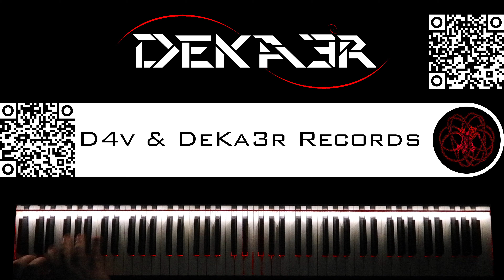🔴 IRL - ESTUDIOS PROFUNDOS DE PIANO - FA SOSTENIDO MENOR ARMÓNICO - ESCALAS en SEXTAS - 612